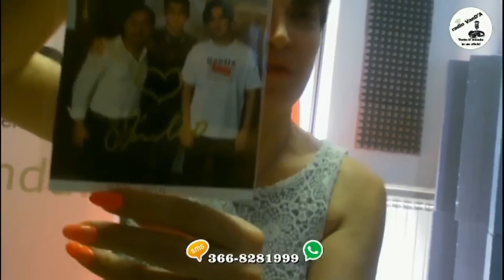GRAZIE 1000 a Deanna del fun club "Dimash Kudaibergen I am the music Italy"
Un regalo inaspettato arrivato oggi, lunedì 8 luglio, inviato da una cara amica: Deanna Zani

Subtitles: Italiano, English, Português, Español & Русские